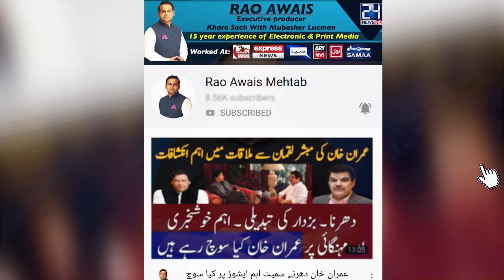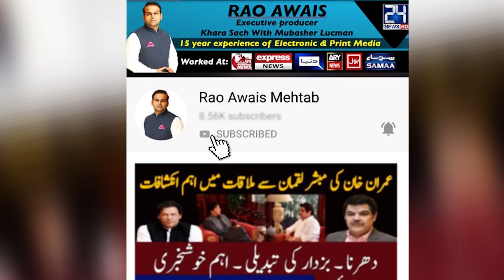کیا عمران خان کے گرد سازشوں کا جال بنا جا رہا ہے؟